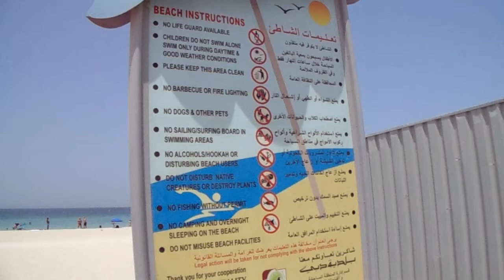Jumeirah Beach, Dubai 2015.